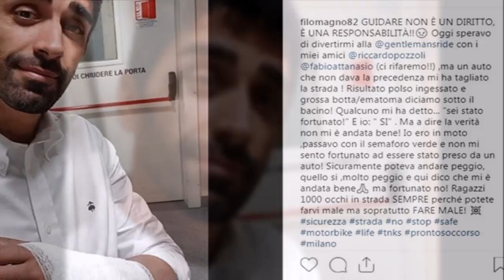Filippo Magnini in ospedale: ecco come sta ora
Il campione di nuoto, Filippo Magnini, ex di Federica Pellegrini,  è stato investito da un’auto ad un incrocio di Milano, mentre era in sella alla propria moto. Trasportato in ospedale, ecco come sta ora.